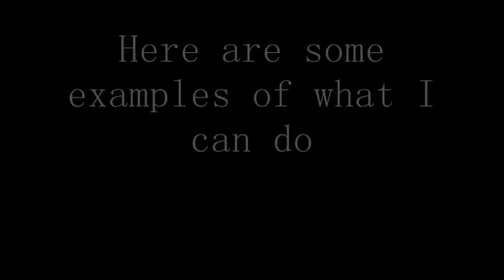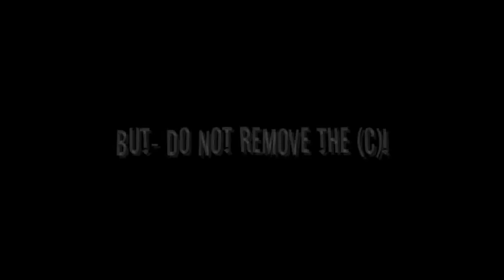Backgrounds! I can make you one!